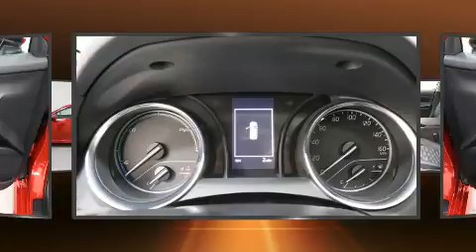2020 Toyota Camry Hybrid SE in Springfield, OR 97477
Experience driving perfection in the 2020 Toyota Camry Hybrid. This 4 door, 5 passenger sedan will allow you to take command of the road with confidence! Under the hood you'll find a 4 cylinder engine with more than 170 horsepower, providing a spirited, yet composed ride and drive. All of the premium features expected of a Toyota are offered, including: front and rear reading lights, variably intermittent wipers, front bucket seats, power door mirrors, lane departure warning, an overhead console, and cruise control. Toyota ensures the safety and security of its passengers with equipment such as: dual front impact airbags, front and rear side impact airbags, traction control, brake assist, ignition disabling, an emergency communication system, and 4 wheel disc brakes with ABS. Electronic stability control ensures solid grip atop the road surface, no matter how challenging the driving conditions. Our team is professional, and we offer a no-pressure environment. We'd be happy to answer any questions that you may have. We are here to help you.